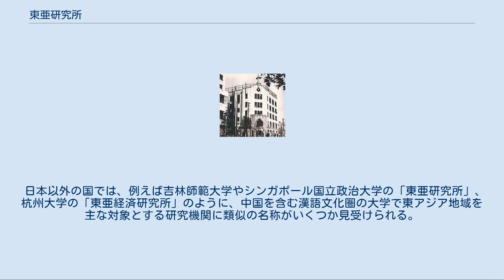東亜研究所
旧東亜研究所ビル 東亜研究所（とうあけんきゅうじょ）は、1938年（昭和13年）9月、企画院の外郭団体として設立された大日本帝国の国策調査・研究機関。
第二次世界大戦後解散した。
略称は「東研」（とうけん）。
 企画院管轄の財団法人として1938年9月1日に設立され、総裁には近衛文麿、副総裁には大蔵公望（満鉄理事、貴族院議員）、常務理事に唐沢俊樹らが就任したが、事実上の所長として運営を切り回していたのは大蔵であった。
人文・社会・自然科学の総合的視点に立ち、東アジア全般の地域研究に加え、ソ連・南方（東南アジア）・中近東など、当時の日本の地域研究においてほとんど手つかずだった諸地域の研究を進め、日中戦争（支那事変）の遂行および、これらの地域に対する国策の樹立に貢献することが期待された。
 1940年（昭和15年）以降、満鉄調査部と共同で、中国社会に対する最初の総合的現地調査である「中国農村慣行調査」（華北農村慣行調査）を行ったことで知られている。
太平洋戦争（大東亜戦争）期の南方占領地軍政においては、第16軍（ジャワ軍政監部）のもとで柘植秀臣を班長として旧蘭印（インドネシア）のジャワ占領地における調査活動を担当した。
 所員としては講座派経済学者の山田盛太郎など、日本内地の言論弾圧により活動の場を失った左派・リベラル派の知識人が多数採用されており（そのせいか企画院事件で検挙された所員もいる）、より若年の世代では内田義彦・水田洋など、第二次世界大戦後の社会科学研究に学問貢献した高名な学者を多数輩出した。
 1945年（昭和20年）8月の敗戦にもかかわらず東研はしばらく存続し、戦後も資料収集を継続し、敗戦時の混乱で政府から正式な解散認可も出ないまま1946年（昭和21年）3月3日（正確な月日は不明）に解散、その所蔵資料と土地資産は財団法人政治経済研究所に継承された。
 所内の研究成果を一般に公表する機関誌として『東亜研究所報』が1939年5月に創刊され、1944年頃まで刊行を継続した。
 1930年代以降、特に東研発足前後をピークとして、日本国内で「東亜新秩序」「大東亜共栄圏」建設の気運が高まったことから、多くの研究所・機関がこの時局に便乗し類似した名称を冠して発足した。
主要なものとして次の機関がある。
 これらの研究所は第二次世界大戦終結にともない、GHQの指令により大半は廃止され、一部は「東亜」の文字を外して「経済研究所」などと改称することで存続した。
山口高商の系譜を引き継ぐ山口大学の東亜経済研究所のみが例外的に戦前以来の名称を残しているが、この研究所も戦後の一時期は断絶することを余儀なくされた。
 日本以外の国では、例えば吉林師範大学やシンガポール国立政治大学の「東亜研究所」、杭州大学の「東亜経済研究所」のように、中国を含む漢語文化圏の大学で東アジア地域を主な対象とする研究機関に類似の名称がいくつか見受けられる。